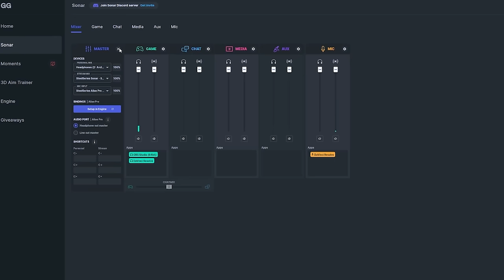YOREKOK XP #12 - TUNCA ARSLAN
Yorekok Experience'ın 12. bölümünde konuk Tunca Arslan. Türkiye'de internet komedisinin ilk günlerinden modern stand up'lara, sosyal medyanın kullanıcılarıyla birlikte giderek daha sansürcü olmasından oyun sektöründe eskiye dönüşe kadar eleştiri dolu bir sohbet sizleri bekliyor. İyi seyirler!

SteelSeries Alias Pro XLR Mikrofon ve Yayın Mikseri hakkında daha fazla bilgi almak için:

00:00 - Giriş
02:39 - İndirimli Steam oyunları satan abi
04:15 - Tiyatro, stand up ve YouTube
06:31 - Cem Yılmaz ve modern stand up
08:12 - Eleştirel içerikler üretmek
15:01 - Sosyal medya sansürü
18:19 - Yemek influencerları
21:39 - Parodi içerikler
26:20 - Ajdar'a telefon şakası yapmak
28:03 - Oyunlarda eskiye dönüş
31:55 - Counter-Strike